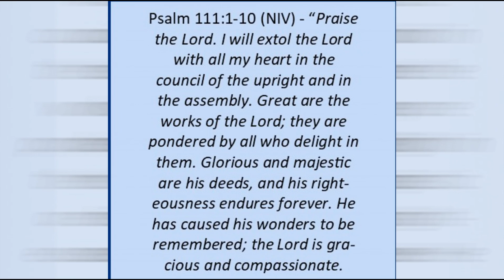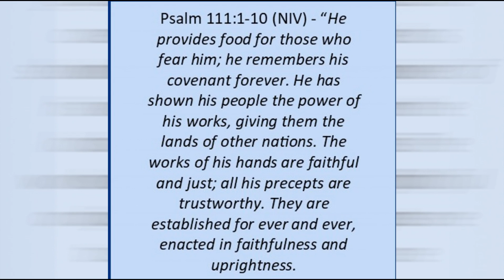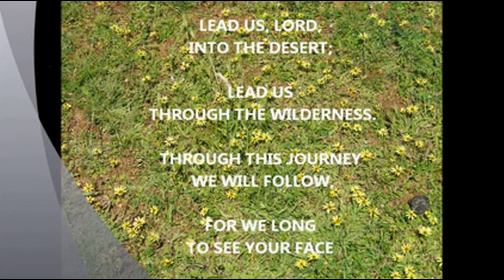Gracious - Song “Gracious God” (Jesse Minabusan) (exploring God's attributes - take a SIP of life!)